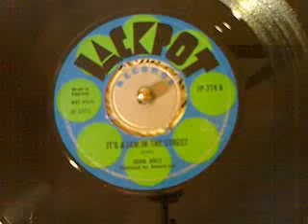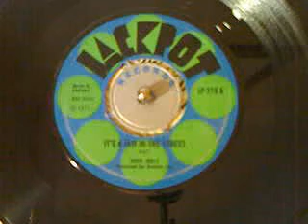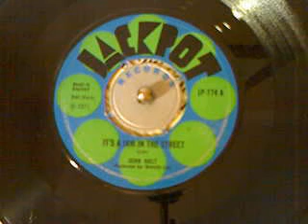JOHN HOLT It's a jam in the street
JACKPOT Records
JP-774A
(1971)